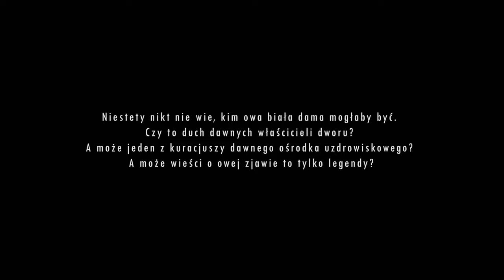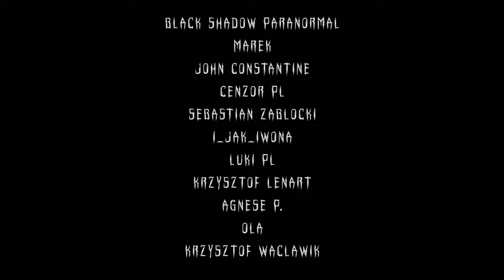NAWIEDZONY DWÓR BOJARÓW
NAWIEDZONY DWÓR BOJARÓW, w którym straszyć ma Biała Dama. Takie doszły nas pogłoski. Czy są prawdziwe? Ależ oczywiście, że pojechaliśmy to sprawdzić! Zabieramy Was w ostatnią podróż z serii Mystery Hunters "Na Tropie Tajemnic". Co przyniesie przygoda w tym mrocznym, zapomnianym dworze? Sprawdźcie sami!

Elżbieta Gola
Adam Lukasz Guzek
TrueEvilTom
Marek
Agnieszka Zielińska
Ola Mąkosa
Joanna Zabiszak
John Constantine
Randy Lahey
Dark Stories-Freinz
Hanna Stankiewicz
Natalia Witkowska
Sebastian Zablocki
Ania
Black Shadow Paranormal
Agnese P.
Tequila 777
Cenzor PL
Łuki PL
I_jak_Iwona
Molotov Girl
Krzysztof Waclawik
Krzysztof Lenart

Intro Selection: Sebastiankucharski.com